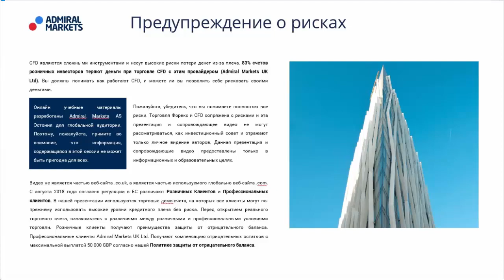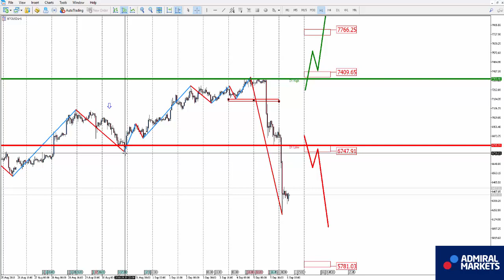Аналитика рынка на 6 сентября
Аналитика рынка на 6 сентября: EURUSD, GBPUSD, GOLD, Brent, DAX30, Биткоин

GBPUSD  H1 - смена нисходящего направления на восходящее